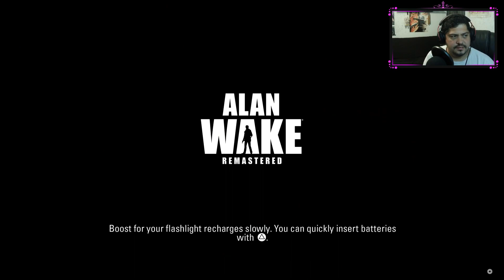Alan Wake Remastered: Part 8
We find ourselves in another situation only the Gods of Ragnarok can solve. or alcohol can put us in...